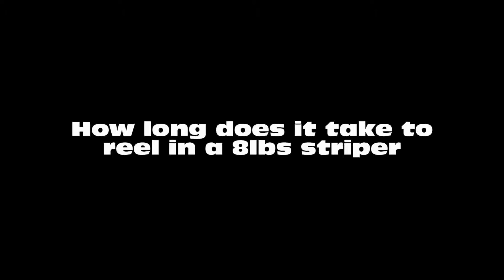How to reel in a 8lb Lake Lanier Striper really slow.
3rd fish of the day in late April on planner boards.